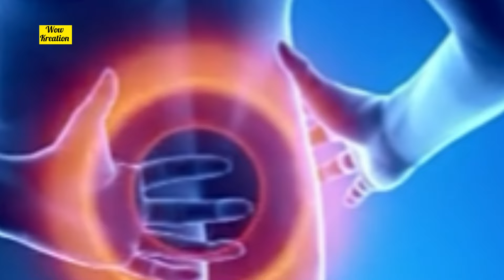प्रोटीन का कारख़ाना है यह सब्ज़ी,इसे खाया तो शरीर में कभी प्रोटीन की कमी नहीं होगी